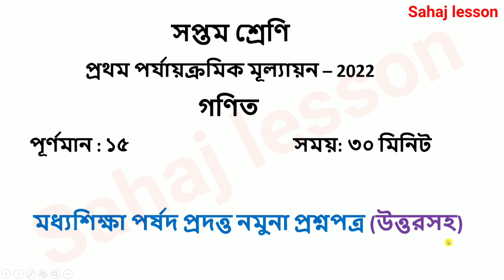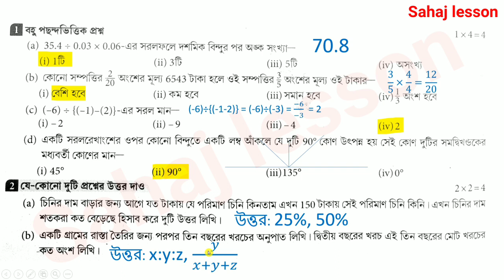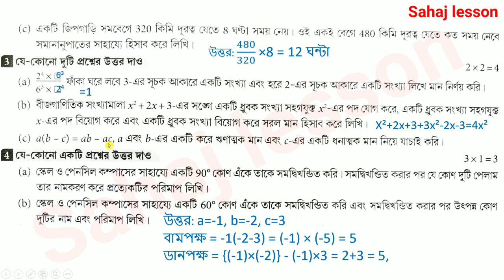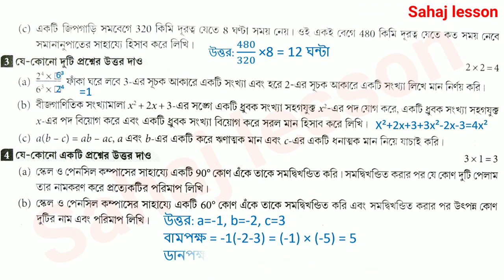class 7 first unit test question paper 2022 | class 7 math suggestion first unit test 2022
PDF+Video এখানে পাবে class 7 first unit test question paper 2022 | class 7 math suggestion first unit test 2022

About the video: class 7 first unit test question paper 2022, class  7 math suggestion first unit test 2022

Solved queries
class 7  math suggestion first unit test 2022
math
class 7 geography suggestion first unit test 2022
1. Class 5 English Butterfly
2. Revision Lesson
3. All Activity Solution
4. Class 5 English West Bengal Board
5. Activity 1 to 12
6. Class 5 revision lesson all activity solution
7. Class 5 English
class 5 English suggestion first unit test 2022
class 6 English suggestion first unit test 2022
class 6 first unit test syllabus
1st unit test 2022 class 9,
1st unit test 2022 class 8,
1st unit test 2022 class 10,
1st unit test 2022 class 6,
1st unit test 2022 class 7,
1st unit test 2022 class 5,
1st unit test 2022 west bengal board,
1st unit test exam 2022 class 7,
11th 1st unit test question paper 2022,
class 10 maths 1st unit test 2022,
1st unit test 2022 west bengal board